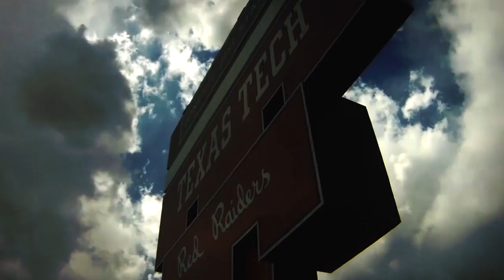COMING SOON TEXAS TECH FOOTBALL 2013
THIS. IS. REAL. The 89th season of Red Raider Football is on the way. It's sure to be an action packed blockbuster. FOR TICKETS: (806)742-TECH, 888-GO BIG 12 or visit texastech.com for more information.